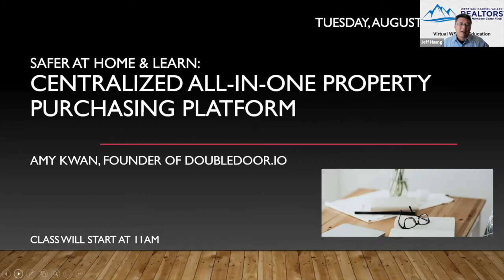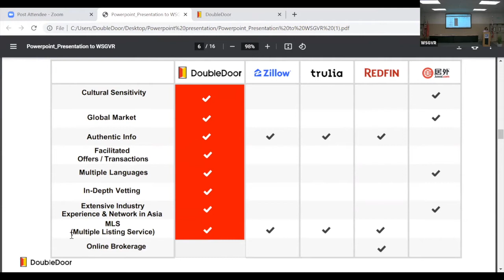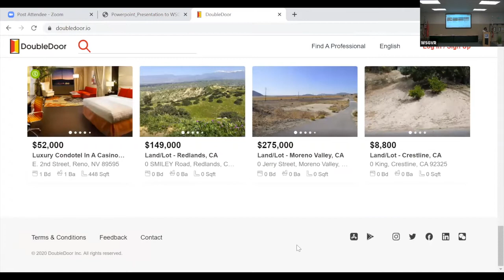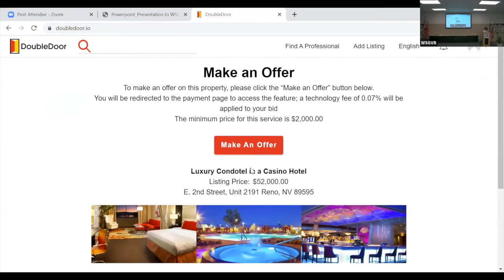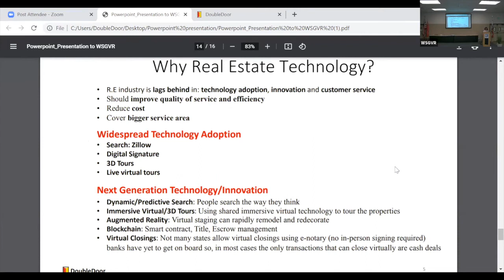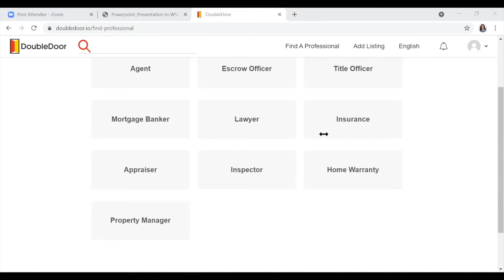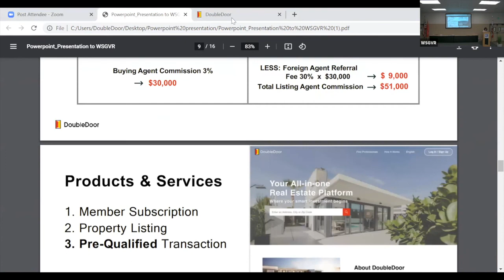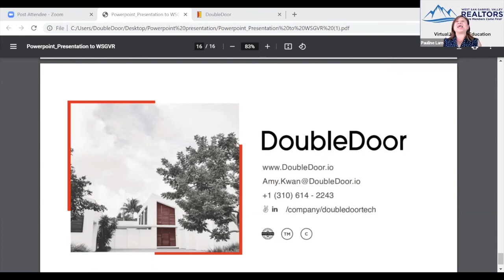Centralized All-In-One Property Purchasing Platform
Topic: Centralized All-In-One Property Purchasing Platform
Speaker: Amy Kwan, Double Door Founder